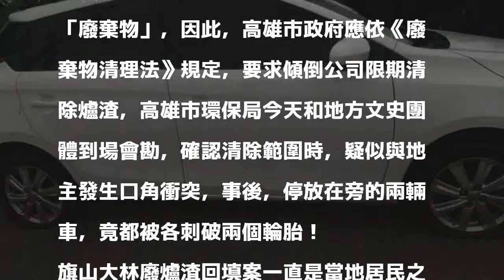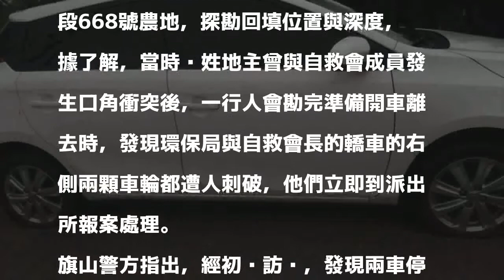高雄環保局派員會勘廢爐渣清除 車輪竟被刺破…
〔記者黃佳琳／高雄報導〕旗山大林廢爐渣回填案歷時5年，回填面積5.2公頃、深24公尺，數量超過99萬公噸，去年高雄高等行政法院判決，認定回填物為「廢棄物」，因此，高雄市政府應依《廢棄物清理法》規定，要求傾倒公司限期清除爐渣，高雄市環保局今天和地方文史團體到場會勘，確認清除範圍時，疑似與地主發生口角衝突，事後，停放在旁的兩輛車，竟都被各刺破兩個輪胎！

發表評論評論如下。